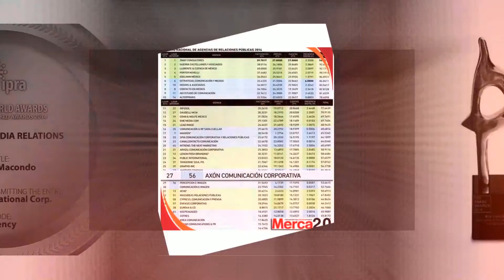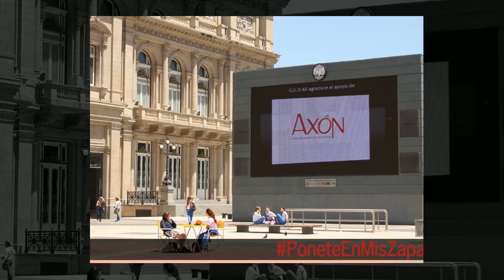LoMejorDel2014 para Axón Comunicación Corporativa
Culmina el 2014 cargado de buenas noticias para Axón Comunicación Corporativa. Celebramos un año más de éxitos y compromiso con nuestros clientes, trabajadores y con la comunidad. Ya son 9 años de pasión, esfuerzo y resultados que nos han posicionado como una de las agencias más importantes en la región.